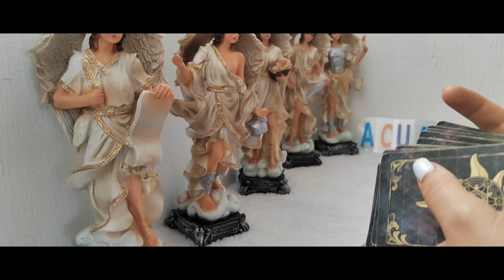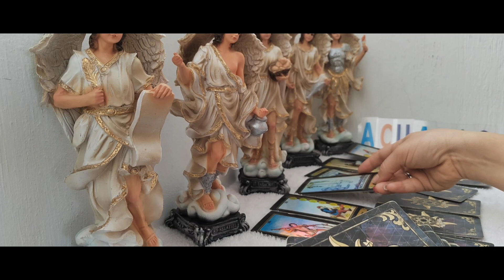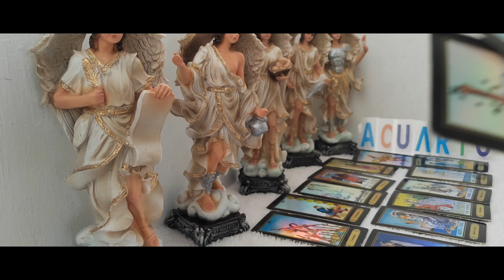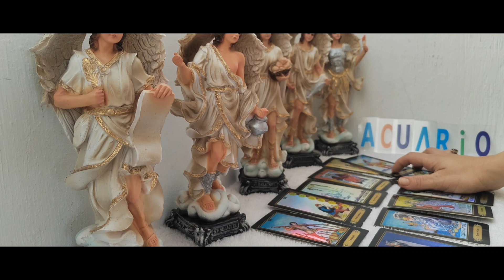✳️✅ACUARIO🎅12 meses 2023 MENSAJE 😇ANGELICAL